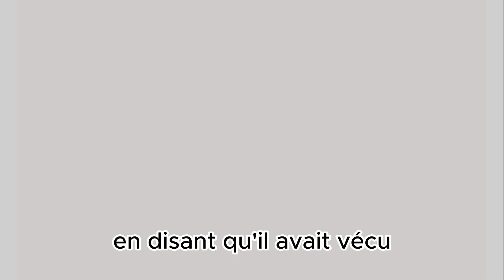Laure Adler et Jérôme Garcin quittent France Inter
Laure Adler et Jérôme Garcin quittent France Inter. Dans cette vidéo, je vous parle du départ annoncé de deux figures emblématiques de la culture sur France Inter : Laure Adler et Jérôme Garcin. Je vous raconte leur parcours, leurs émissions et les raisons de leur choix. Je vous donne aussi mon avis sur ce changement et sur l’avenir de la radio publique.